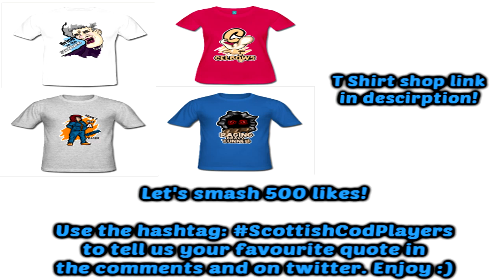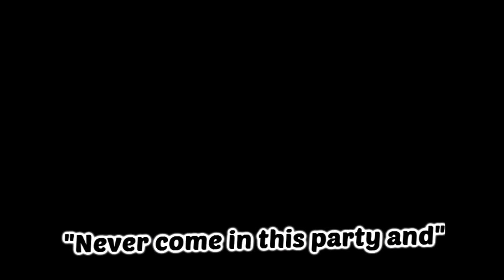Sh*t Scottish Cod Players Say #11 (Feat: Aye No Bother/Noodless & Watsy) (Hilarious)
Let's get 500 likes for the Scottish Cod Players and let us know your favourite quote!